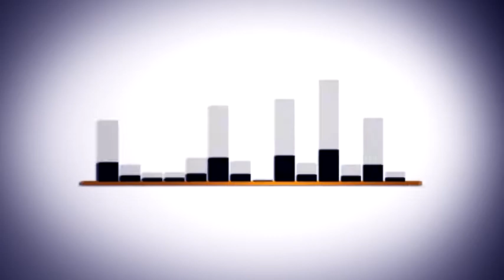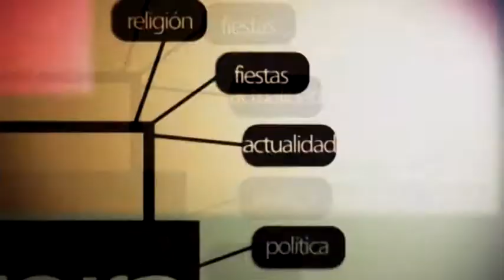UTRERA - DESENCUENTRO DEL PACTO DE GOBIERNO PSOE-IU A CUENTA DE UN FESTEJO TAURINO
Video de la rueda de prensa ofreceda por el alcalde de Utrera, José María Villalobos, y el protavoz de Iu, Carlos Guirao, hacerca del desencuentro sobre un festejo taurino.